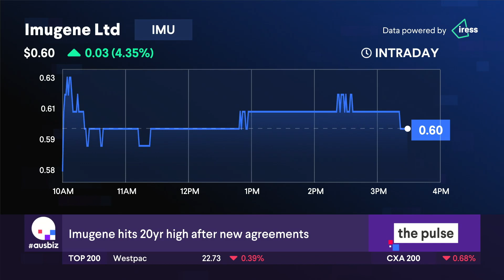Imugene's CEO interviewed on ausbiz detailing a clinical trial deal with Merck Germany and Pfizer.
The clinical trail will evaluation Imugene's immunotherapy treatment in combination with Avelumab to treat gastric cancer.